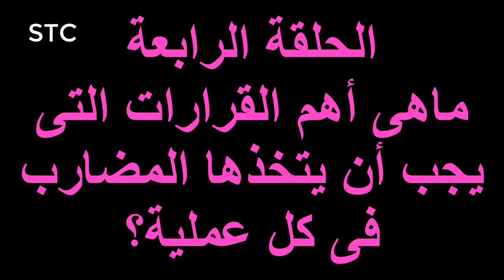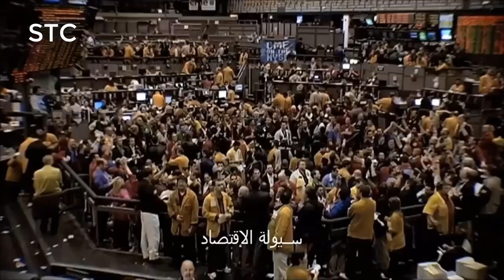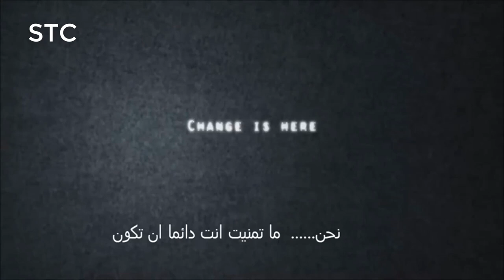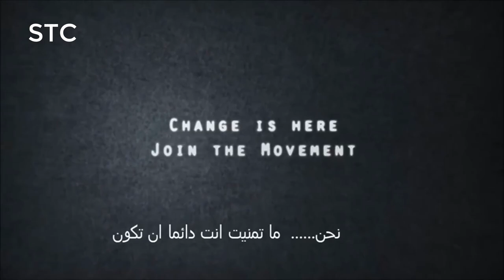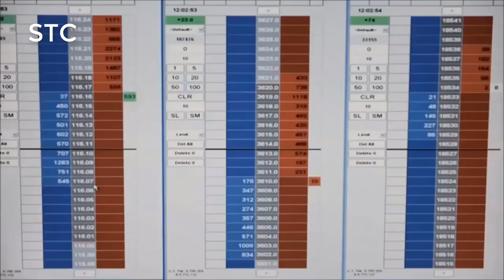4_الحلقة الرابعة_تعرف على أهم قرارات المتداول فى كل صفقة_كورس وقف الخسارة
شاهد الفيديو لتعرف المزيد من التفاصيل